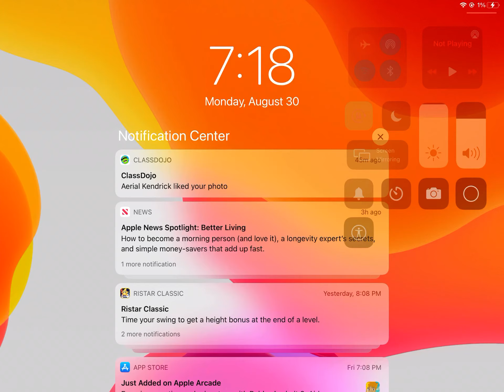ITS FINALLY OUT